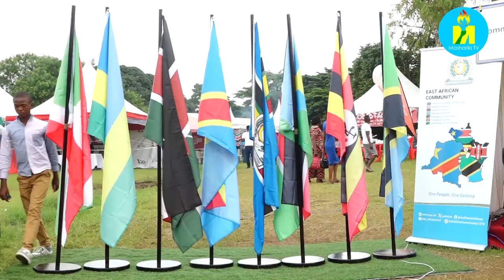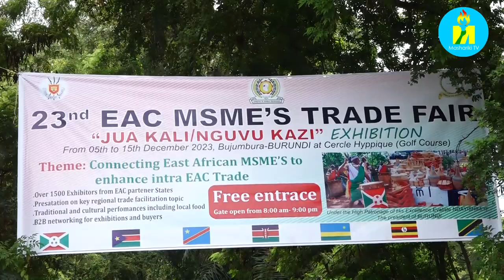youtube video #-2WJbk2JK2s